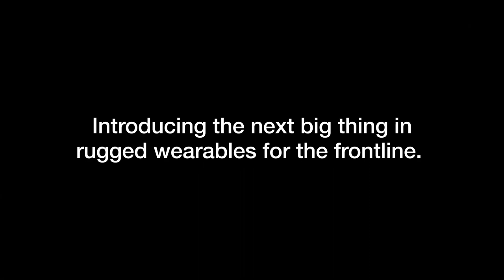Bigger-Sharper-Bolder | RealWear Navigator™ 520 With Hyper Display | appliedprecision3D​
Introducing the HyperDisplay for RealWear Navigator™ 520.

RealWear has raised the bar with the introduction of a new and improved eyebox, the HyperDisplay. HyperDisplay included in the new RealWear Navigator 520 delivers larger, sharper and more noticeable images, further improving frontline work.
Wondering how RealWear 520 is different from 500?
To learn more about how we can integrate this technology into your business?